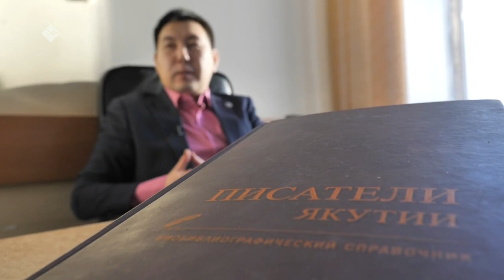«Бу Дьокуускай» биэриигэ: Анемподист Иванович Софронов - Алампа уонна Дьокуускай (28.02.22)